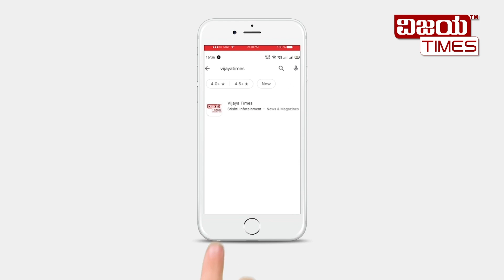Who will win the Lok Sabha election? | ಲೋಕಸಭೆ ಚುನಾವಣೆಯಲ್ಲಿ ಗೆಲುವಿನ ಹಾರ ಯಾರ ಪಾಲಿಗೆ?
Who will win the Lok Sabha election? people's opinion |  ಲೋಕಸಭೆ ಚುನಾವಣೆಯಲ್ಲಿ ಗೆಲುವಿನ ಹಾರ ಯಾರ ಪಾಲಿಗೆ? ಜನರ ಅಭಿಪ್ರಾಯ ಹೀಗಿದೆ..